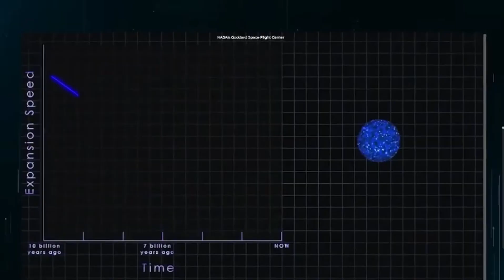James Webb Telescope FINALLY Found What's At The Edge Of The Observable Universe!